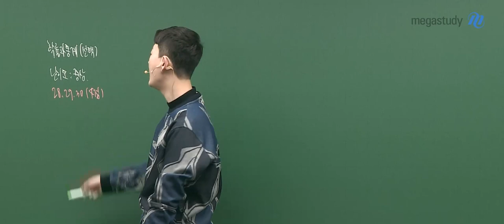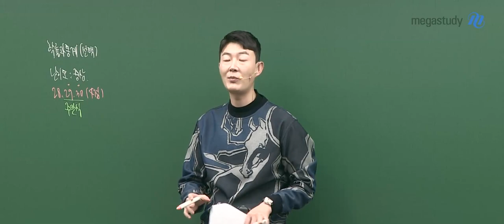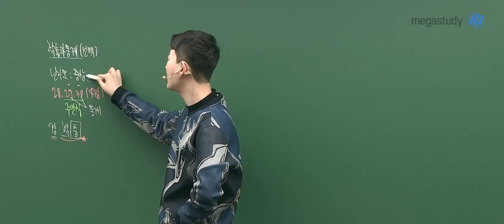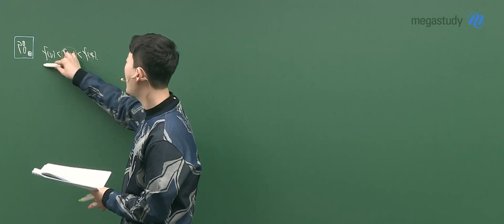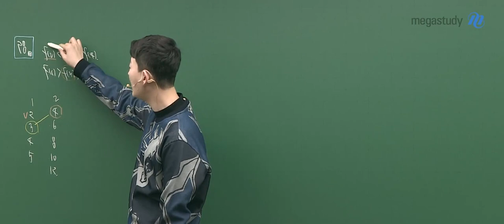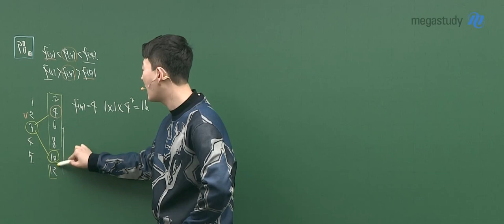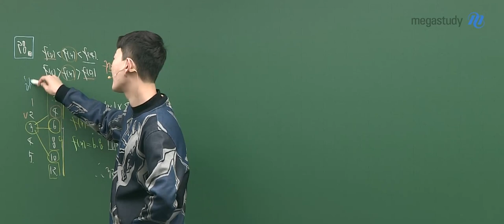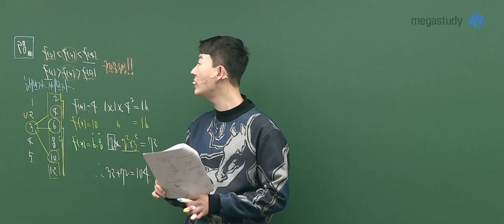[메가스터디] 수학 현우진 쌤 - ◇ 2021년 시행 고3 3월 학력평가 ◇ 확률과 통계 해설강의 맛보기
수학은 누구나 현우진! 현우진 선생님의
2021년 시행된 고3 3월 학력평가
해설강의 중 일부를 공개합니다.

현우진 선생님의 더 많은 해설강의가 궁금하다면?